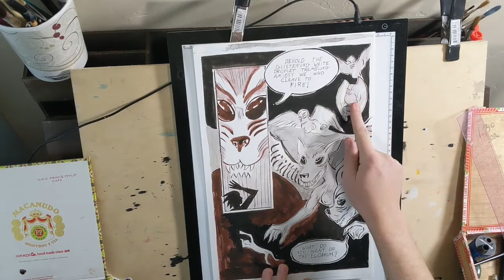Using a light table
What's the purpose of a light table? why does every artist need one?